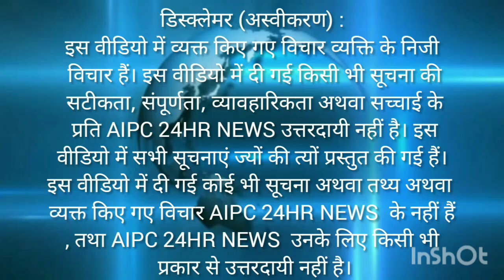kejriwal on modi adani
samachar Modi